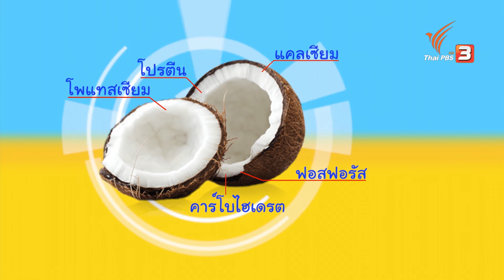หม้อข้าวหม้อแกง : เกร็ดความรู้เรื่องมะพร้าว (17 ก.ค. 59)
สนุกสนานกับการเรียนรู้วิธีขูดมะพร้าว จากนั้นนำกากมะพร้าว วัตถุดิบที่หลายคนมองข้าม มาทำอาหารสูตรโบราณแสนอร่อยในเมนู "น้ำพริกนรกกากมะพร้าว" ขั้นตอนการทำจะเป็นอย่างไร

ติดตามชมได้ในรายการหม้อข้าวหม้อแกง วันอาทิตย์ที่ 17 กรกฎาคม 2559 เวลา 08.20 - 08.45 น. ทางไทยพีบีเอส หรือรับชมผ่านทีวีออนไลน์ทาง